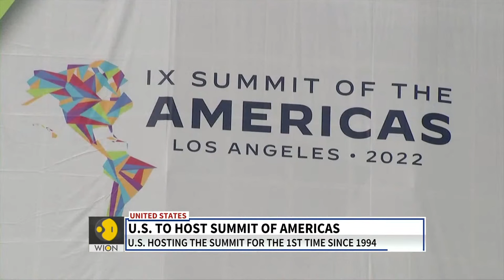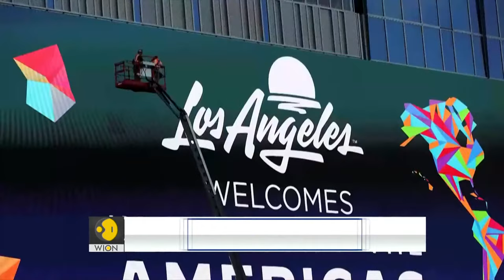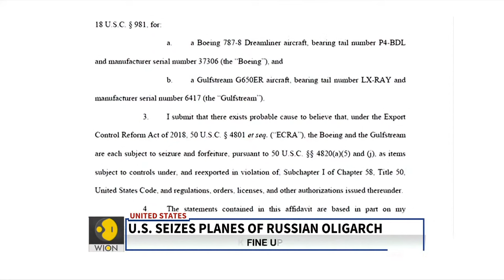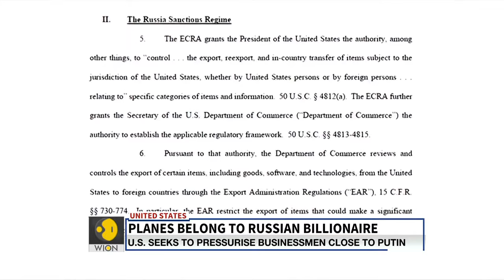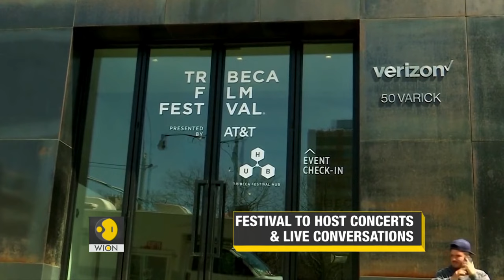WION Live Broadcast: New York tightens gun laws | Mexican president boycotts summit of Americas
- New York tightens gun laws as SC ruling looms
- Mexican president boycotts summit of Americas
- Sanctions war: America vs Russia
- 21st Tribeca film festival kicks off in New York